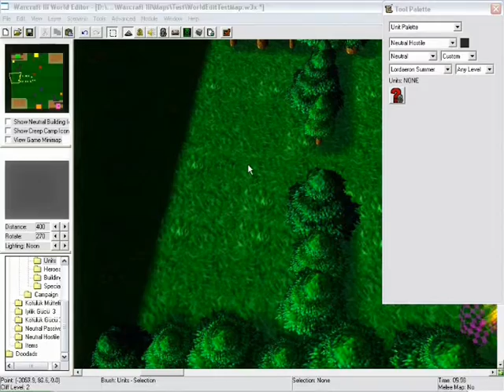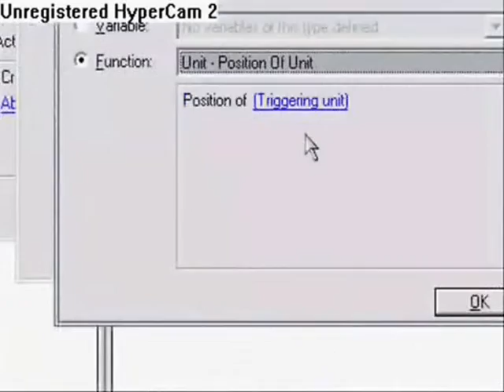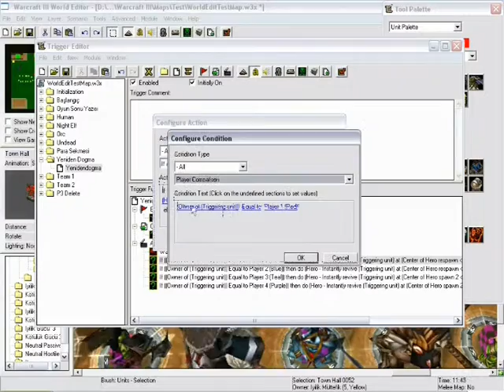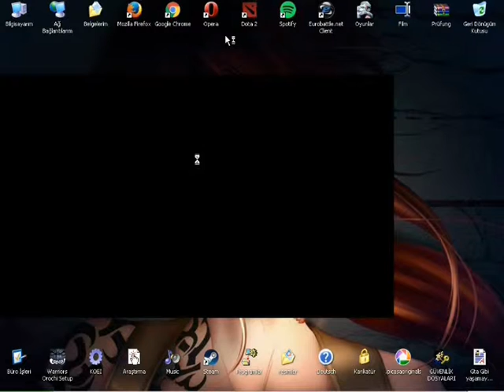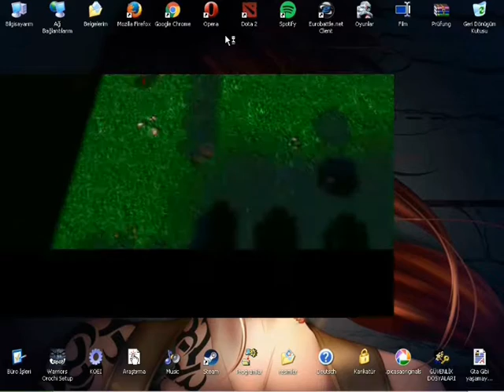Podcast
Warcraft III World Editor.